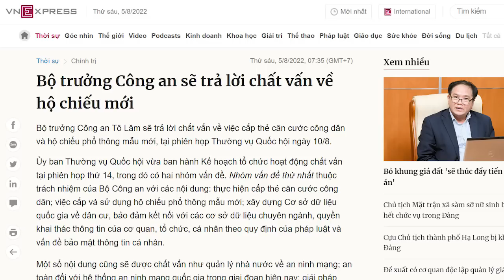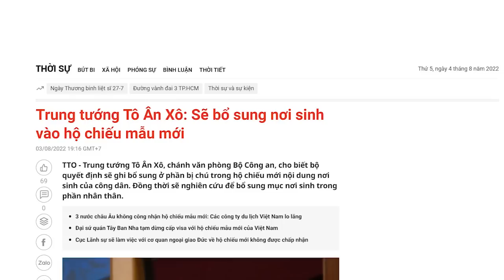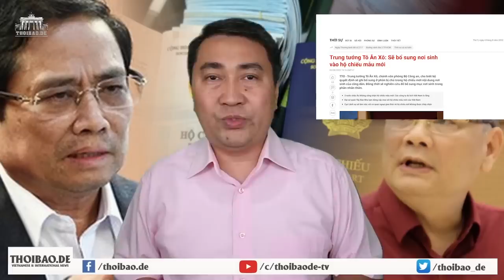Rơi vào vào thế “thập diện mai phục”, gay go cho Tô Lâm. Quốc hội đang đưa anh Tô lên thớt!